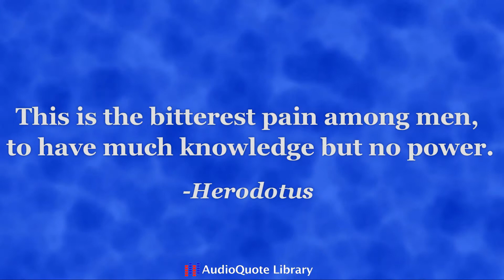Herodotus Quote - The Most Bitter Pain!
This is a reading of a famous quote from Herodotus.  The quote is: "This is the bitterest pain among men, to have much knowledge but no power."